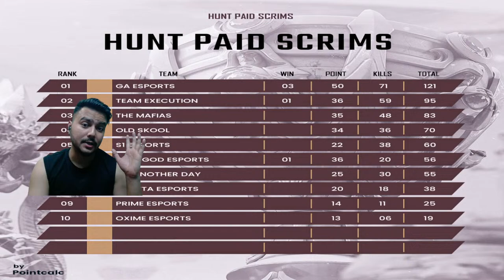HUNT PAID SCRIMS IS LIVE || DARE TO JOIN SO LETS GO | ft.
HUNT PAID SCRIMS
 SLOT LIST
1.THE MAFIAS
2.PRIME ESPORTS
3.GxR DELTA
4.SELMON BHOI ESPORTS
5.RAM RAJYA
6.GA ESPORTS
7.SILVER EAGLE
8.SUPER BLAST ESP
9.NXG
10.OLD PIRATES
11.BAB ESPORTS
12.THE IMMORTALS

IGN - TG HUNT
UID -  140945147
GUILD - TG MAFIA

DEVICE - ONE PLUS NORD 3

TG MAFIA GUILD CRITERIA
EXPERIENCE LEVEL 70+
WEEKLY GLORY MINIMUM 10000
GUILD WAR GLORY MINIMUM 150
ONLY WELL BEHAVED PLAYERS ALLOWED

Casting in FF TOURNAMENT

FreeFire Live
Free Firie Live Bangladesh
Free Fire Live Nepal
Free Fire Live AO VIVO
live stream free fire
live freefire
live ff
ff live
free fire
free fire kab launch hua tha
free fire live photo
free fire live cs rank
free fire live event
free fire live today india
free fire ki live video
free fire ka live
free fire ki live